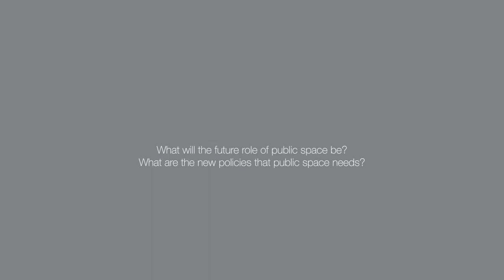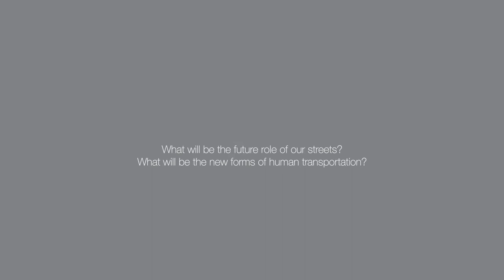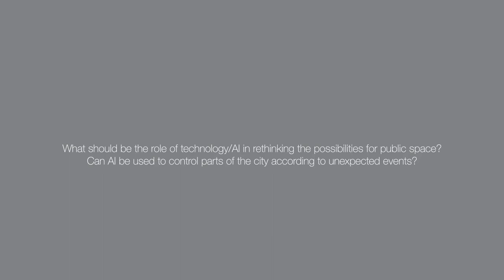UrbS The Future of Public Space Interview 03 with Eui Sung Yi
Interview Date: May 22, 2020